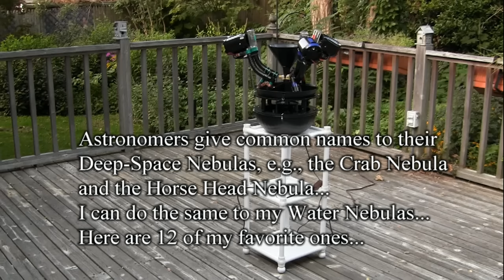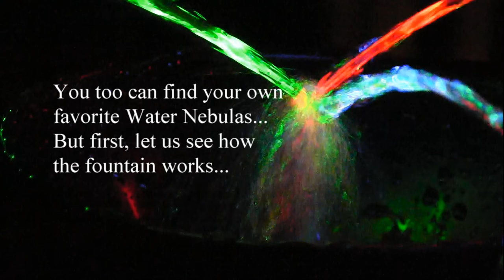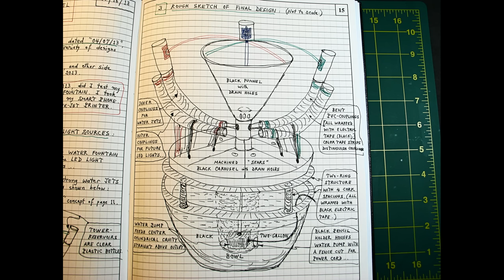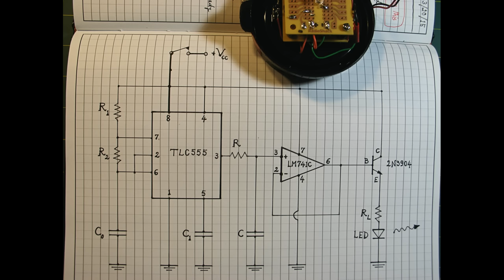Homemade Nebula Fountain Emits Color RGB Lights from Three Colliding Water Jets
This homemade fountain uses three intersecting water jets to mix Red, Green, and Blue (RGB) LED Lights inside water clouds that change color, shape, and form in the most amazing ways. Instead of mixing uniformly, Light forms surprisingly complex color patterns within the turbulent water clouds. Some of these colorful clouds resemble deep-space Nebulas that Astronomers record with their powerful telescopes.

Follow the instructions in the video to observe individual Water Nebulas. Note how quickly they transform from one pattern to a totally different one just a short time later. The HD video camera (Canon VIXIA) that I used to film the close-up sequences is also influencing the results. I would need a very fast camera to see where the Red, Green, and Blue Lights go after they reach the intersection region of the three jets.

INTERNATIONAL YEAR OF LIGHT

The United Nations designated this year, 2015, as the official International Year of Light (IYL 2015). Since last January, all kinds of ceremonies and activities took place around the world to celebrate Light and Light-based Technologies. My "Nebula Fountain" project is in part motivated by these celebrations of Light. Visit this website to learn more about the programs of IYL 2015.

LED CIRCUIT COMPONENTS

1. Red Light-Emitting Diode:
Model = RL5-R5015; Size = 5 mm;
Light Wavelength = 631 nm; Output = 5000 mcd;
Output Spread Angle = 15 degrees
2. Green Light-Emitting Diode:
Model = RL5-G8020; Size = 5 mm;
Light Wavelength = 525 nm; Output = 8000 mcd;
Output Spread Angle = 20 degrees
3. Blue Light-Emitting Diode:
Model = RL5-B5515; Size = 5 mm;
Light Wavelength = 470 nm; Output = 5500 mcd;

4. Timer Model TLC555:
This component provides an output signal whose frequency can be adjusted to produce the desired modulation periods (14 - 15 seconds) for LED Light intensities.
5. Operational Amplifier Model LM741C:
This Op-Amp is used as an "Emitter-Follower" to isolate the Timer output from the Transistor driving circuit.
6. Transistor Model 2N3904:
This Transistor provides enough current to drive the LEDs.

7. Common Resistors:
R1 = 100 KOhms; R2 = 1 MOhms; R = 100 KOhms
8. Red LED Resistor: RL = 113.8 Ohms
(You may have noticed that the intensity of the Red Light does not go all the way down to zero. This might be due to a slightly off RL. Try RL = 116.3 Ohms instead.)
9. Green LED Resistor: RL = 73.8 Ohms
10. Blue LED Resistor: RL = 74.7 Ohms

11. Capacitors:
C0 = 10 microF; C1 = 0.01 microF;
C = 100 microF (Blue electrolytic capacitor)

FUTURE DREAM PROJECT

If I could afford my dream house, I would build it with a large circular swimming pool in the backyard. By adapting the design of my Nebula Fountain to a much larger scale, I could install three perfectly Laminar Water jets around the perimeter of the pool for Red, Green, and Blue lighting. To achieve the net effect of a bright Water Nebula that appears to be freely suspended over the center of my circular pool, I would need to improve my fountain design in three important ways.

1. I would make the water in the three jets flow uniformly without turbulence. This is the regime of Laminar Flow which is difficult to realize in practice.

2. I would remove all microscopic impurities from the water in the three jets. The jets must guide most of the Light all the way from their LED sources to the Nebula Light Bulb where it exists the water.

3. I would install a special mechanical device for steering the jets with precision. This would allow me to align the three jets so that they intersect at one point on the axis of the pool at a prescribed distance above the water surface.

The above three improvements should create the illusion of a giant colorful Nebula Light Bulb which is freely suspended in mid-air over the center of the circular pool.